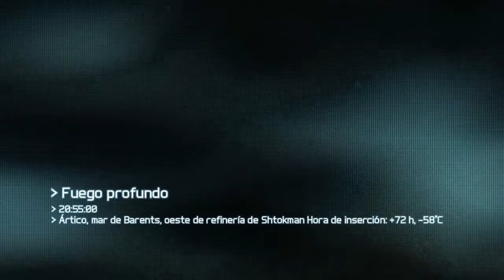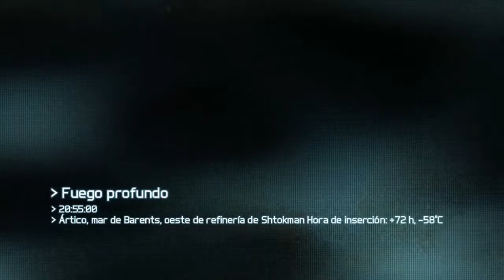Ghost Recon Future Soldier cap 8: Fuego nocturno (Mar de Noruega).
Seguimos con el equipo Ghost en el Mar de Noruega.

Esta vez vamos a realizar la misión Fuego nocturno y actuaremos de noche justo encima de un mar congelado, tendremos que entrar dentro de una embarcación, pero para eso no podemos levantar en ningún momento la alarma hasta que no estemos dentro del barco.

Al principio no pararé de fallar, pero luego le pillaré el truco y lo haré muy bien hasta estar muy adentro del barco cuando ya no importa que salte la alarma.

Hay tal cantidad de soldados enemigos que es imposible ataques coordinados y no pararán de salir enemigos, cuando acabemos de piratear la nave tocará huir por la parte superior del barco, eso sí, nos veremos en fuego cruzado y no será nada fácil sobrevivir.

Cogeremos un helicóptero y ahí arrasaremos con todas las fuerzas enemigas que se acerquen.